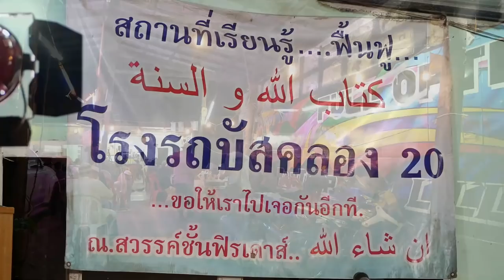AH 3045 เรามองดุนยาแค่ปีกยุง จริงหรือ โดย อาจารย์อาบีดีน ฮัดซัน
3.6.65 @ โรงรถบัส คลอง 20 จ.ฉะเชิงเทรา
Tel & Line iD :
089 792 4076 (ดาวุด)
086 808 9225 (อับดุลการีม)
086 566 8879 (อนัส)
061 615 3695 (มุสตอฟา)